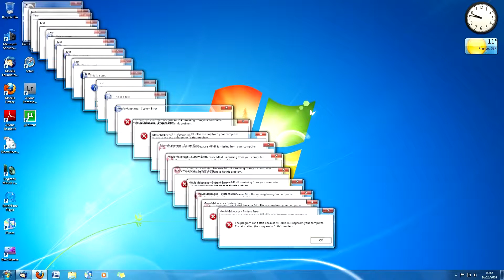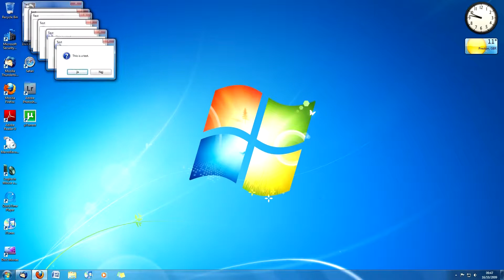Window Error Sarkisi - Sparta Remix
bilgisayarda denemeyin :D